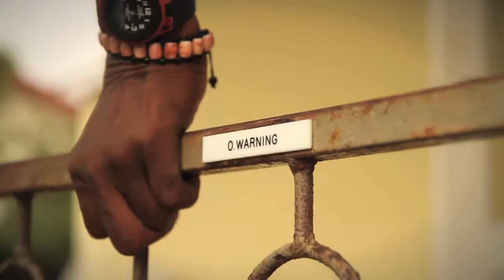Orlando Warning - Pakiko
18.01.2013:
Moxes ist noch immer auf Aruba... und weil die Insel so schön ist, Moxes so viel Zeit hat und Wally Warning einen Bruder hat, der auf der Insel lebt und auch Musik macht,
hat er einfach noch ein Video gedreht:
Vorhang auf für ORLANDO WARNING und PAKIKO!!

video by Murxen Alberti